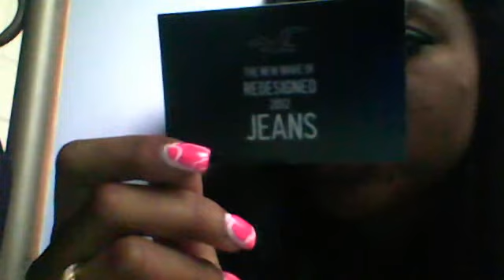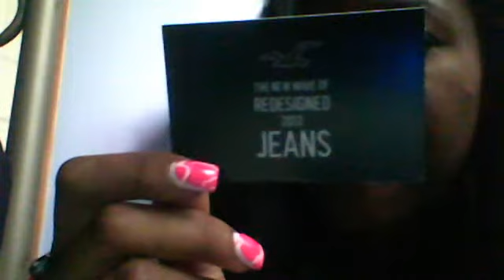Mall Trip, REALLY small quick Forever 21 Haul :]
EnJayX's webcam video July 24, 2011 03:11 PM